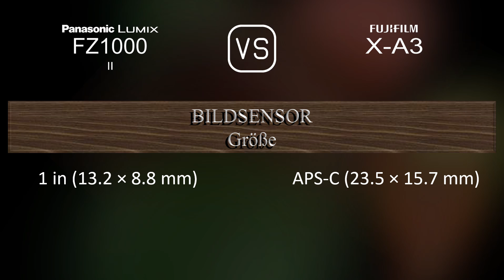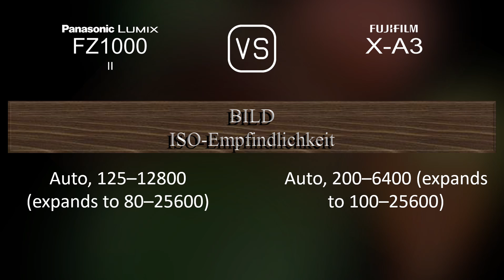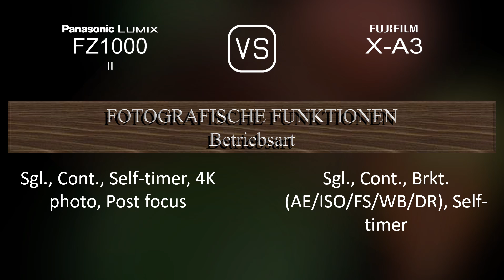Panasonic Lumix FZ1000 II vs. Fujifilm X-A3: Ein Vergleich der technischen Daten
Dieses Video gibt einen Überblick über die Panasonic Lumix FZ1000 II und die Fujifilm X-A3 in einem parallelen Technikdatenvergleich (comparison of specifications). Vielen Dank fürs Zuschauen.

00:25 EINFÜHRUNG
00:33 KAMERAGEHÄUSE
00:40 BILDSENSOR
01:01 BILD
01:16 OPTIK & FOKUS
01:58 BILDSCHIRM
02:16 SUCHER
02:30 FOTOGRAFISCHE FUNKTIONEN
03:24 VIDEOGRAFISCHE FUNKTIONEN
03:38 SPEICHERUNG
03:42 KONNEKTIVITÄT
04:07 ALLGEMEINE ANGABEN
04:24 SONSTIGE FUNKTIONEN